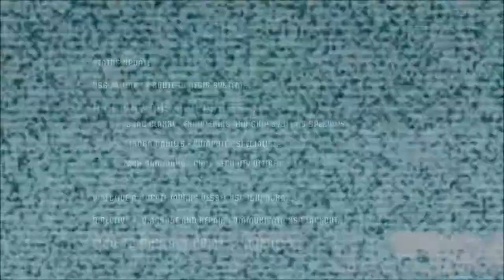Dead space lets play ep #1 "Fuck hard thats going to be insaine..."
Well I shit my pants from just that.